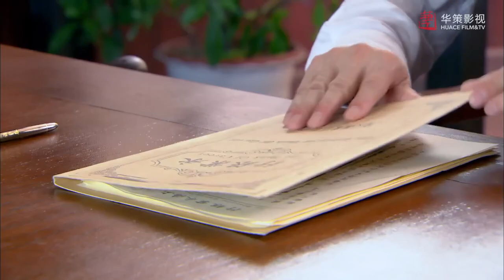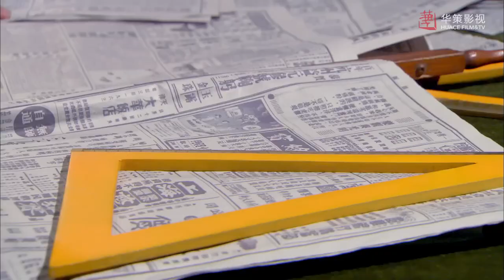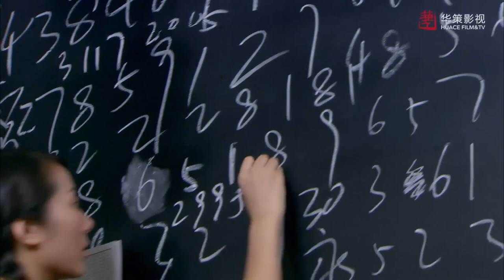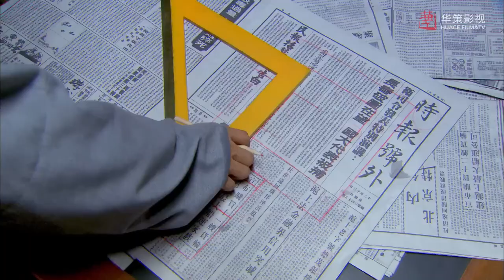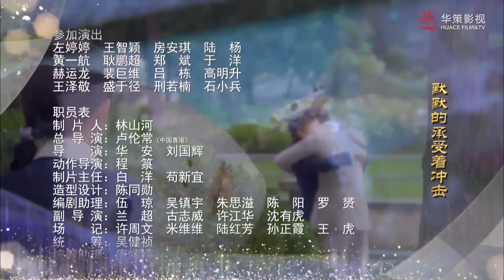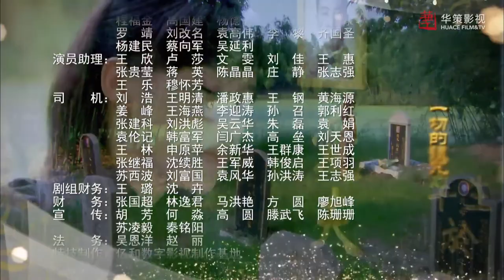ENGSUB 出色民国剧《锦绣倾心》 28｜纯真善良的普通女孩与天才大少爷一起度过数次危机的感动爱情故事